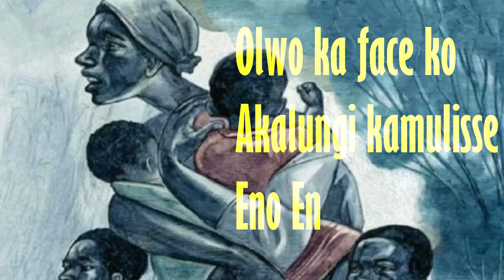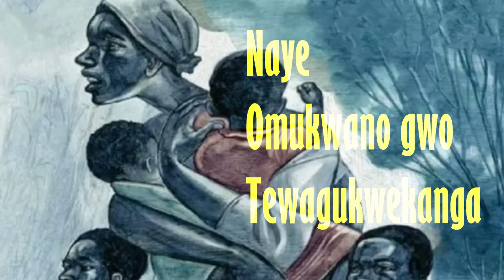Webale maama Metanik Rabongo ft John wule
An inspiration mothers song